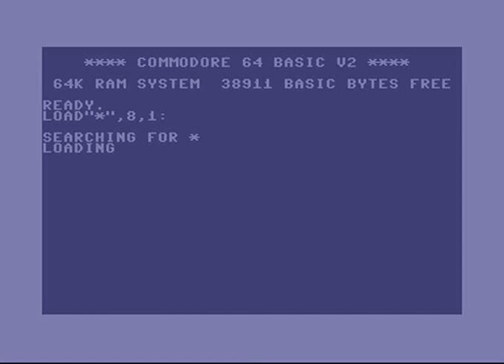Fatal (T)Error by Profik (C64 demo)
Fatal (t)Error  by Profik
Commodore 64 demo released at FLaG 1996 by Profik. Credits: Code - Profi1 (Balázs Kiss), Profi 1.5 (Róbert Kovács) Graphics - Profi2 (Zsolt Molnár) Music: Roy
1st at FLaG 1996 C64 demo